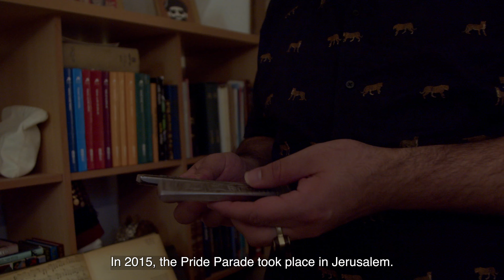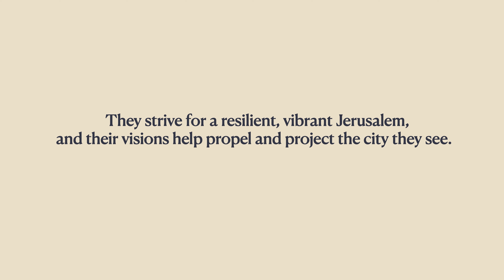Voices of Jerusalem - Nerya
Nerya is a descendent of renowned rabbis and a conservative family from Morocco and remains rooted in his love for tradition. Following a process of self-discovery and marred by an incident of profound trauma, Nerya who used to define himself as a religious right-wing activist has a more complicated identity.

Today, he is studying to be a rabbi in an egalitarian community and participates in interreligious dialogue and political activism. He remains caught between his love for tradition and craving for change. Through Nerya, we learn about “traditionalism,” which he sees as the un-western way of practicing pluralism and tolerance.